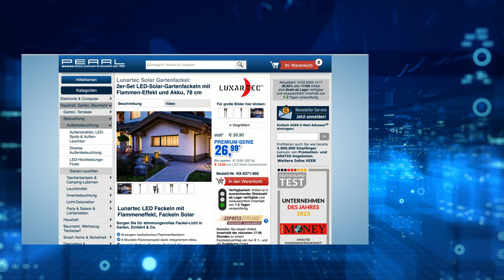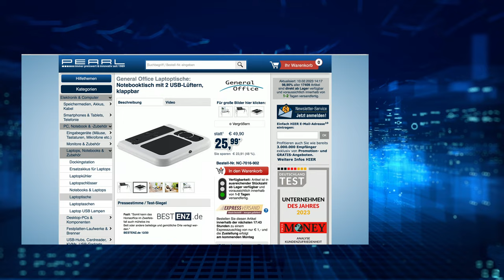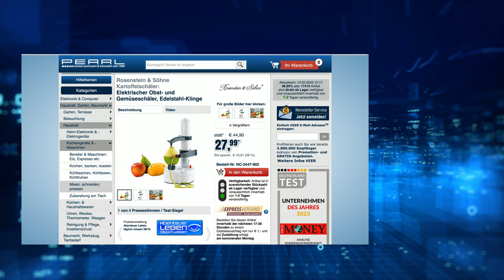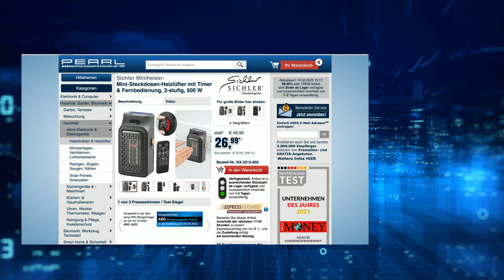Die beliebte 15/15-Show vom 10.02.2023 mit Diana bei PEARL TV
In diesem Video zeigt Ingo Richter alles rund um Warmhaltekanne.

(00:01:00) Lunartec LED Fackeln Solar (LED Fackeln mit Flammeneffekt) - statt 39,90 EUR jetzt 24,99 EUR

(00:05:30) Rosenstein & Söhne Grillrost ausziehbar: 2er-Set Universal-Backofenroste, ausziehbar von 35 - 61 cm, 32 cm tief (Gitterrost)
Verstellbare Breite: passt sich Ihrem Backofen ganz flexibel an
* Universell passend für viele Backöfen
* Ausziehbar von 35 - 61 cm
* Aus Edelstahl und verchromtem Stahl
* Ausziehbarer Universal-Backofenrost im 2er-Set
* Passend für Backöfen von 35 bis 61 cm Breite
* 4 Stellschrauben zur Justierung
* Material: Edelstahl, verchromter Stahl
* Maße: variable Breite von 35 - 61 cm, Tiefe: 32 cm, Gewicht: 670 g
* 2 Universal-Backofenroste jeweils inklusive 4 Stellschrauben und deutscher Anleitung - Außerdem relevant oder passend zu: Kühlschrank, Backblech, Backofen, Gitter, Backen, Pizza

(00:08:30) auvisio - statt 49,90 EUR jetzt 23,99 EUR

(00:11:30) General Office Notebook Tisch (Laptoptisch klappbar) - statt 49,90 EUR jetzt 23,99 EUR

(00:15:30) Rosenstein & Söhne Warmhaltekanne: Doppelwandige Edelstahl-Vakuum-Isolierkanne m. Ausgießtaste, 1,5 Liter (Isolierflasche)
Lassen Sie sich frisch gebrühten Kaffee oder Tee auch später noch schmecken
* Hält Getränke 12 Stunden lang warm oder kalt
* Einhand-Bedienung mit Ausgießtaste
* 100 % auslaufsicher
* Aus doppelwandigem Edelstahl
* Für frisch gebrühten Kaffee, Tee oder Eistee
* Hält bis zu 12 Stunden warm bzw. kalt dank Vakuum-Isolierung und doppelwandigem Edelstahl-Kolben
* 100 % auslaufsicher
* Portionsgenaue Einhand-Bedienung mit Ausgießtaste
* Tropffreies Ausgießen
* Füllmenge: 1,5 Liter
* Einfache Reinigung von Kanne und Verschluss per Hand
* Material: Edelstahl (Gehäuse und Innenbehälter), Kunststoff (Deckel, Fuß und Griff)
* Maße (Ø x H): 13 x 23 cm, Gewicht: 770 g
* Vakuum-Isolierkanne inklusive deutscher Anleitung - Außerdem relevant oder passend zu: Einhandautomatik, doppelwandig, Thermo

(00:18:30) Rosenstein & Söhne Elektrischer Sparschäler (Elektrischer Schäler) - statt 44,90 EUR jetzt 32,99 EUR

(00:22:30) Sichler Miniheizer (Heizung für Steckdose) - statt 49,90 EUR jetzt 24,99 EUR

(00:25:30) Lunartec Sonnenuntergangs-LED-Projektionslicht, 10W, 180° schwenkbar, USB, Alu
Erschaffen Sie tolle Licht-Effekte & genießen Sie eine besondere Atmosphäre
* Entspannendes Sonnenuntergangslicht an Ihrer Zimmerwand
* Vielfältige Licht-Effekte: Lampenkopf um 180° schwenkbar
* Stabiles Aluminiumgehäuse
* Stromversorgung per USB
* Zaubert einen romantischen Sonnenuntergang an Wände, Decken und Boden
* Großflächige Projektion dank Lampenkopf mit Ø 7 cm
* Lampenkopf um 180° schwenkbar für vielfältige Licht-Effekte
* Gehäuse aus hochwertigem Aluminium
* Stromversorgung: per USB (Netzteil mit mindestens 2 A bitte dazu bestellen)
* Maße: 30,5 x 10 x 10 cm, Lampe (Ø): ca. 7 cm, Gewicht: 620 g
* Sonnenuntergangs-LED-Projektionslicht inklusive deutscher Anleitung